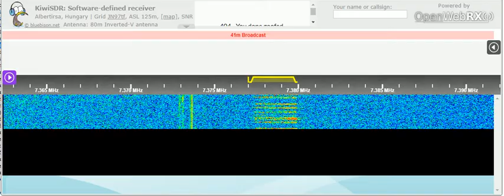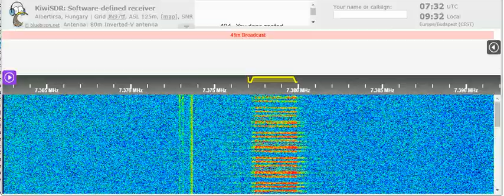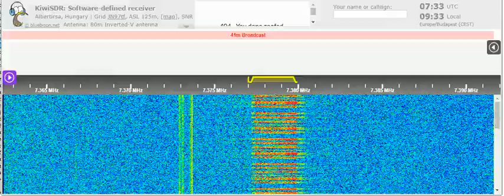28 08 2021 Number station E11 Oblique in English to Eu 0730 on 7377 unknown tx site in USB